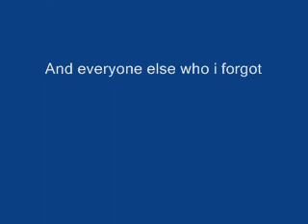Demon Diouf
Demon Diouf  grabs balls